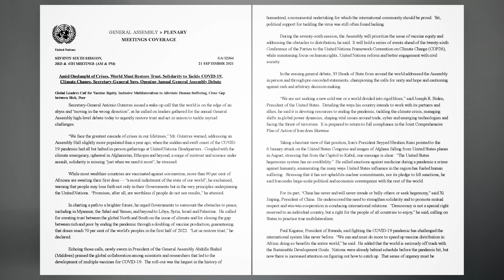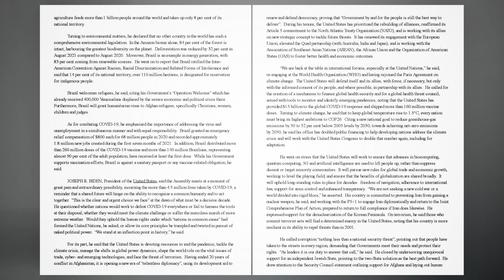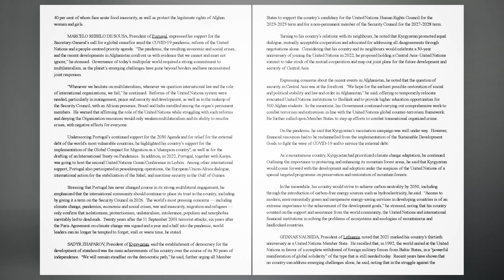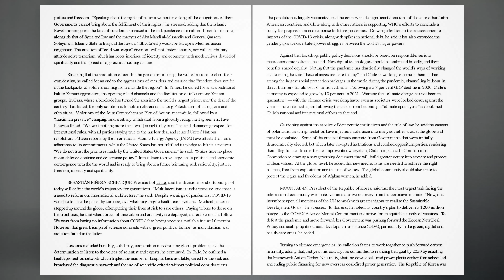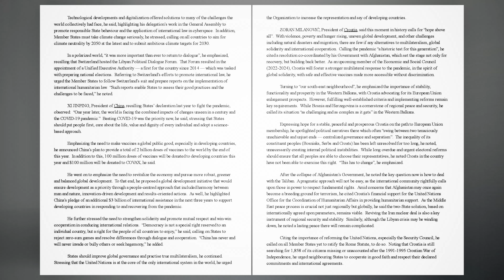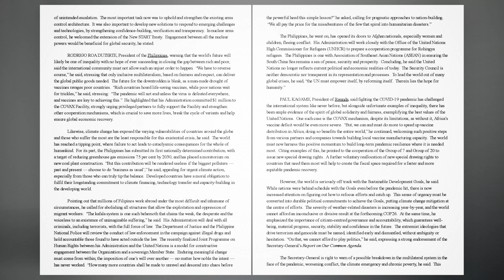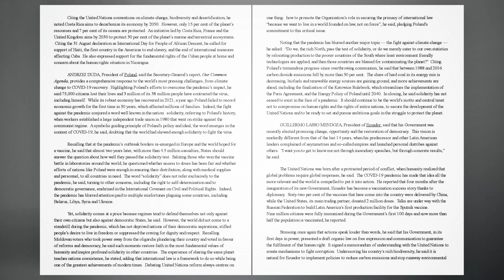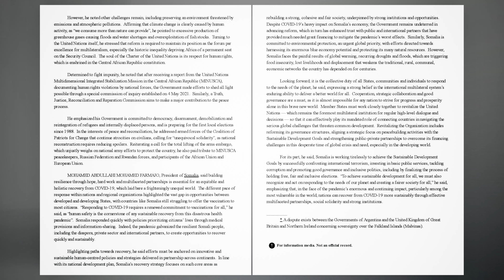Global Elite, Opening Annual General Assembly Debate 2021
Amid Onslaught of Crises, World Must Restore Trust, Solidarity to Tackle COVID-19, Climate Change, Secretary-General Says, Opening Annual General Assembly Debate,

Global Leaders Call for Vaccine Equity, Inclusive Multilateralism to Alleviate Human Suffering, Close Gap between Rich, Poor.

Secretary-General António Guterres issued a wake-up call that the world is on the edge of an abyss and “moving in the wrong direction”, as he called on leaders gathered for the annual General Assembly high-level debate today to urgently restore trust and act in unison to tackle myriad challenges.

“We face the greatest cascade of crises in our lifetimes,” Mr. Guterres warned, addressing an Assembly Hall slightly more populated than a year ago, when the sudden and swift onset of the COVID-19 pandemic had all but halted in-person gatherings at United Nations Headquarters.  Coupled with the climate emergency, upheaval in Afghanistan, Ethiopia and beyond, a surge of mistrust and science under assault, solidarity is missing “just when we need it most”, he stressed.
— “a moral indictment of the state of our world”, he exclaimed, warning that people may lose faith not only in their Governments... “Promises, after all, are worthless if people do not see results,”...

In charting a path to a brighter future, he urged Governments to surmount the obstacles to peace, including in Myanmar, the Sahel and Yemen, and beyond to Libya, Syria, Israel and Palestine. He called for creating trust between the global North and South on the issue of climate and for closing the gap between rich and poor...

During the seventy-sixth session, the Assembly will prioritize the issue of vaccine equity and addressing the obstacles to distribution, he said.  It will hold a series of events ahead of the twenty-sixth Conference of the Parties to the United Nations Framework Convention on Climate Change (COP26), while maintaining focus on human rights, United Nations reform and better engagement with civil society.

In the ensuing general debate, 35 Heads of State from around the world addressed the Assembly in person and through pre-recorded statements, championing the calls for unity and hope and cautioning against rash and arbitrary decision-making.

“We are not seeking a new cold war or a world divided into rigid blocs,” said Joseph R. Biden, President of the United States. Detailing the ways his country intends to work with its partners and allies, he said it is devoting resources to ending the pandemic, tackling the climate crisis, managing shifts in global power dynamics, shaping vital issues around trade, cyber and emerging technologies and facing the threat of terrorism. It is prepared to return to full compliance in the Joint Comprehensive Plan of Action if Iran does likewise.

For its part, “China has never and will never invade or bully others or seek hegemony,” said Xi Jinping, President of China.  He underscored the need to strengthen solidarity and to promote mutual respect and win-win cooperation in conducing international relations.  “Democracy is not a special right reserved to an individual country, but a right for the people of all countries to enjoy,” he said, calling on States to practice true multilateralism.

Paul Kagame, President of Rwanda,...
added that the world is seriously off track with the Sustainable Development Goals.

Rodrigo Roa Duterte, President of the Philippines, warned that the world’s future will likely be one of inequality with no hope of ever succeeding in closing the gap between rich and poor.  “We have to reverse course,”...

Andrzej Duda, President of Poland,...
“Do we, the rich North, pass the test of solidarity, or do we merely cater to our own statistics by relocating production to the poorer countries of the South where least environment friendly technologies are applied, and then those countries are blamed for contaminating the planet?”

Jair Messias Bolsonaro, President of Brazil, said that his country is a different from the one portrayed in newspapers or seen on television. “Brazil has a President who believes in God, respects the Constitution, values family and is loyal to its people.” He emphasized the importance of addressing the COVID-19 pandemic in tandem with unemployment,...

Abdel Fattah Al Sisi, President of Egypt, called for a just, lasting and comprehensive Middle East peace solution,...

The General Assembly will reconvene at 10 a.m. on Wednesday, 22 September, to continue its general debate.

Opening Remarks,